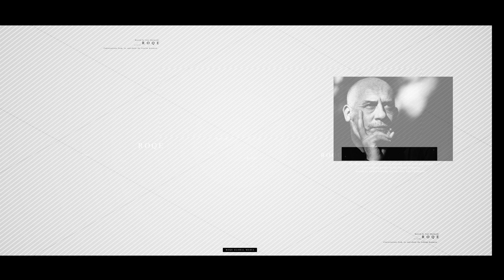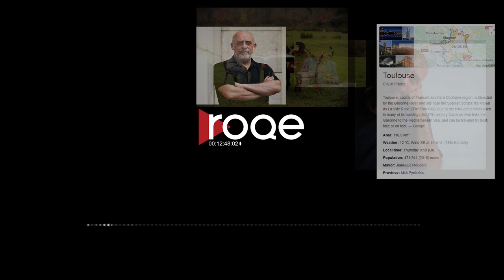Roqe - Ep #90 - Christophe Rezai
Roqe 90 - A feature interview with award-winning French-Iranian composer, Christophe Rezai. Christophe joins joins Jian from Tehran to discuss his emotive and evocative film soundtracks, his years spent in France, his experiences with tragedy and loss, his decision to move to Iran in the mid-1990s to pursue music as his career and primary passion, and his desire to fuse Eastern and Western traditional sounds. Plus, Chef Hoss shares the secrets of sumac, and Kyan brings a new edition of “It’s All Persian To Us.”